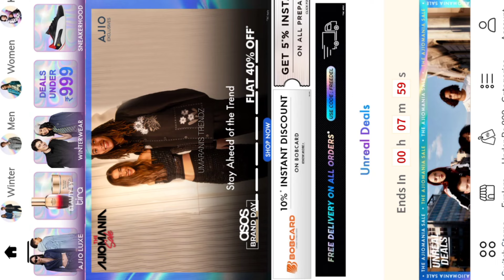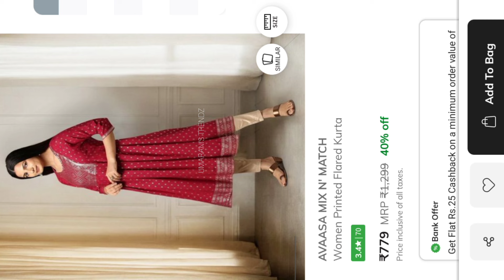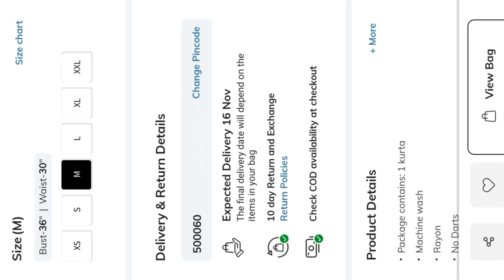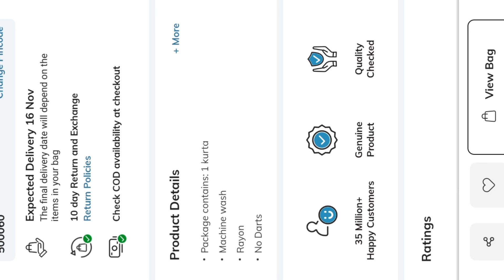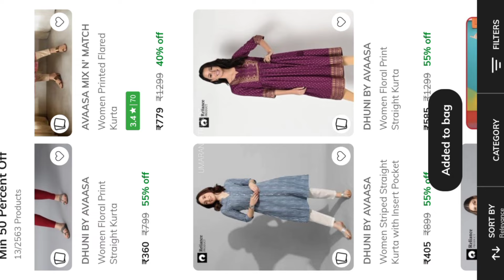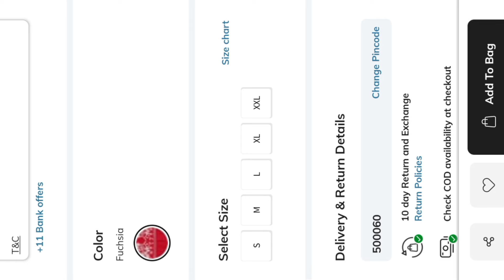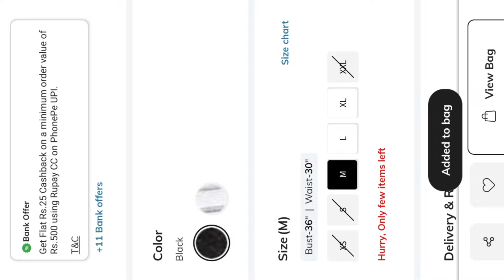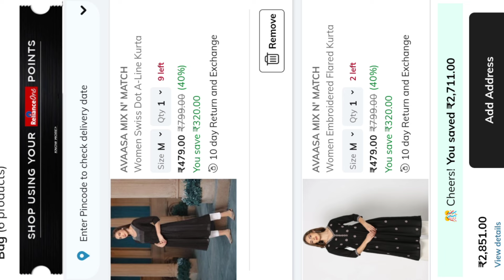Ajio offers today AVAASA Kurtis ఫ్రీగా ఎలాగ ఆర్డర్ చేస్కోవాలి full information telugu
ajio online shopping review

ajio one piece haul

ajio office wear kurti haul

ajio oversized t shirt haul

ajio offer price how to use

ajio order processing

ajio offers today tamil

ajio order cancel kaise kare

ajio haul

ajio kurta set haul 2024

ajio jeans haul

ajio saree haul

ajio lehenga haul

ajio offers today branded kurti set's sale Rs,324/-only how to order cod 0